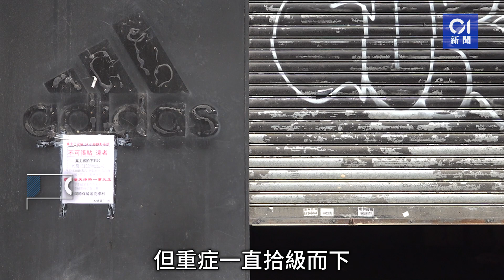何栢良倡港府推高疫苗接種 應對BA.2.75 而非拖慢「0+0」｜01新聞